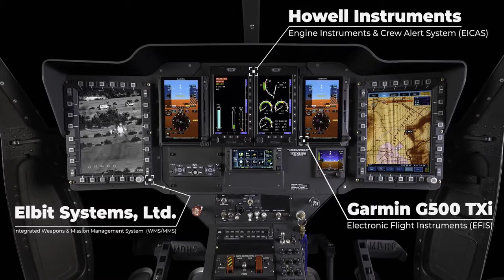MD Helicopters: MD-530G Block II Enhanced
The MD 530G Block II (BII) is a cutting-edge, purpose-built Light Scout Attack Helicopter solution that delivers impressive maneuverability and firepower. The pilot-centric Integrated Weapons Systems(IWS) from Elbit Systems Ltd, includes an advanced Weapons and Mission Management System (WMS/MMS) and a Helmet Display and Tracking System (HDTS), significantly expanding the airborne combat capabilities of this proven platform.